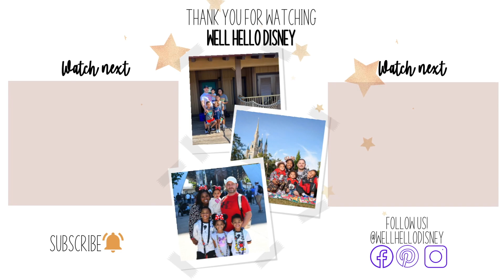Mickey's Once Upon A Christmastime Parade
Join us for the return of Mickey very merry Christmas party. We were lucky enough to attend the first Christmas party in three years since the closure of Walt Disney World. Enjoy our presentation of Mickey's Once Upon A Christmastime Parade. Christmas at Walt Disney World is one of the best times of the year, this is one of the most magical parades. These after our party event or worth the ticket of admission. We always recommend if you are attending an after hours party do not go to the park that day. Rest up and enjoy the parks from 4 PM until midnight. We hope you enjoy the show!

Additionally if you plan on being at Walt Disney World the week of Christmas this parade becomes the daytime parade at Walt Disney World for that week. So if you can't make it to one of the after hours parties. You have a second chance to see this parade.

Want to go to Disney and have no clue where to start! Take Well Hello Disney's JOY in Disney Planning Course and design a vacation of a lifetime! Leave this course CONFIDENT you have crafted a Disney vacation your family will alway remember, and assured you will know how to navigate the Disney parks.

Amazon Shop
Davids DVC Rentals:
Pish Posh Baby: